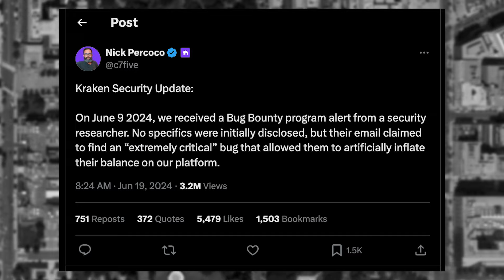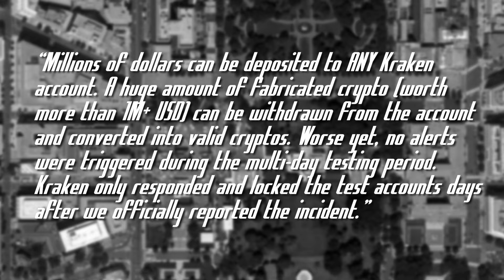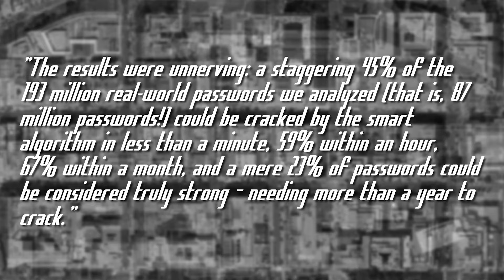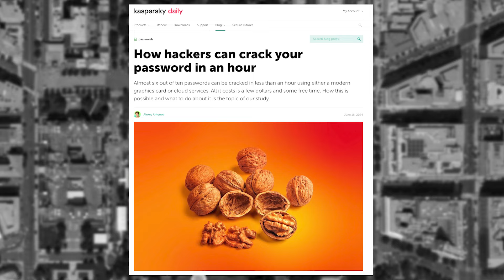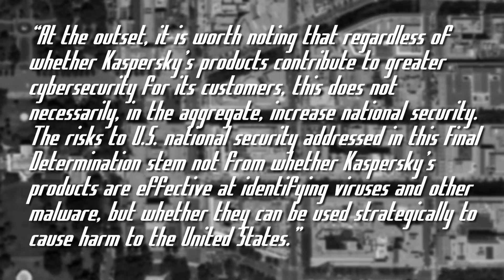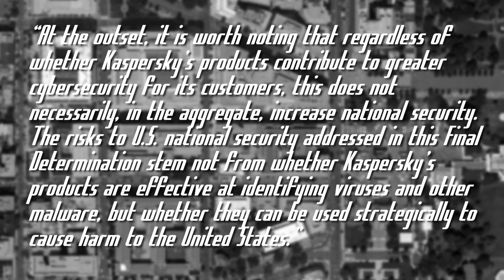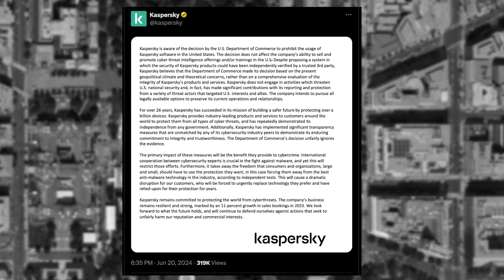Kaspersky is the New Tiktok - ThreatWire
0:00  0 - Intro
00:09 1 - Major ASUS Vulnerabilities Found
01:09 2 - Cryptocurrency Bug Bounty Program
03:56 3 - Your Password is Vulnerable
05:43 4 - US Bans Foreign Software
09:25 5 - Outro

LINKS
🔗 Story 1: Major ASUS Vulnerabilities Found